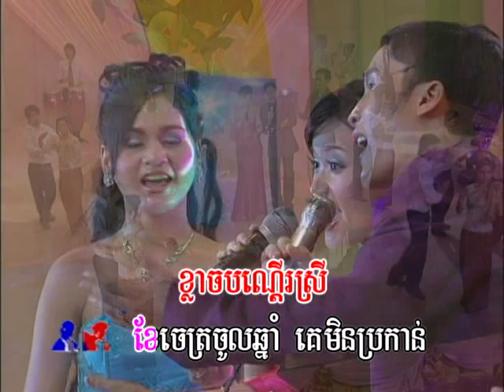Khmer Karaoke |Khae Chaet Chol Chhnam / ខែចែត្រចូលឆ្នាំ | ឆ្លងឆ្លើយ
កម្រងចំរៀងឆ្លើយឆ្លង Khae Chaet Chol Chhnam / ខែចែត្រចូលឆ្នាំ​